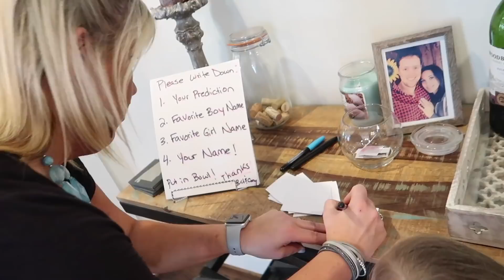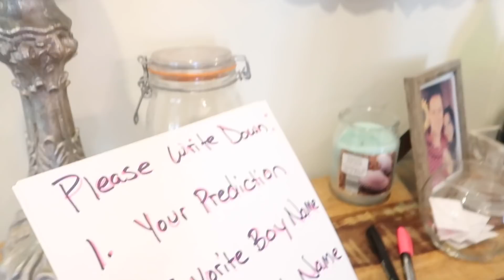💙GENDER REVEAL IS LIVE 💗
We had a blast prepping for this and think everything turned out so amazing! Definitely a memory the whole family can look back for many years to come! Congratulations!